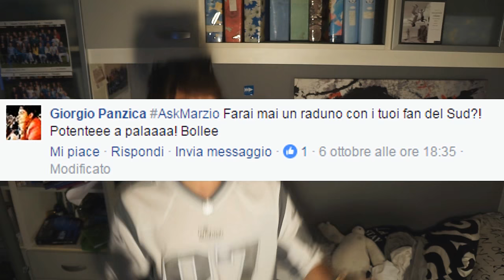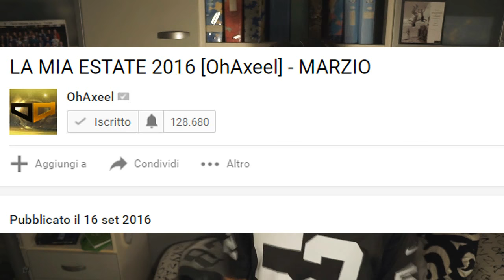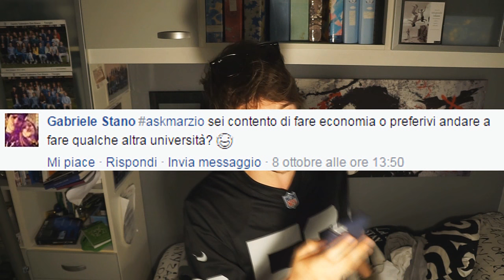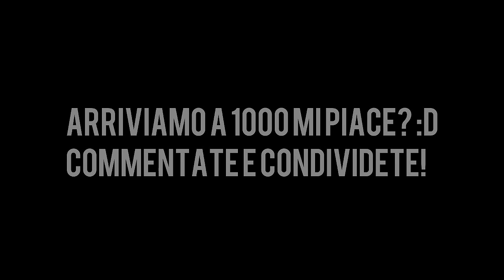OhAxeel║IL MOMENTO PIU EPICO